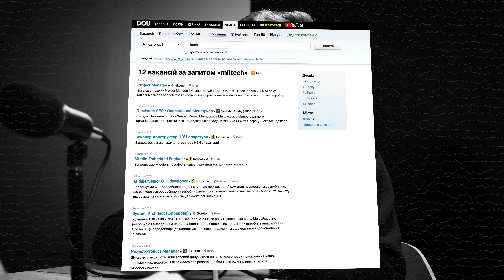Владислав Грезєв, Lobby X – Що зупиняє українців від мобілізації 🤔 Як шукають людей у військо 🔍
🙌 Ми запускаємо новий формат розмов на DOU. Спілкуватимемося про те, як українські айтівці та ІТ-бізнеси допомагають наблизити перемогу над росією.

У першому пілотному випуску ми поспілкувалися з Владом Грезєвим про те, як потрапити до війська за спеціальністю, розібралися, що найбільше відштовхує людей від мобілізації та чи планує Lobby X масштабуватися на офіційному рівні.

🐥 І оскільки назву придумати — найскладніше, ми просимо вашої допомоги. Тож слухайте подкаст, залишайте коментарі з назвою, а найкращий коментар отримає подарунок від DOU. Переможця оголосимо в наступному випуску.

⏩ Навігація

00:00 Інтро
00:59 Як за допомогою Lobby X потрапити до війська по спеціальності
04:55 Кого шукають
07:55 Скільки людей працює в команді
11:57 Як виглядає процес пошуку людей в військо
15:05 Чому люди не хочуть мобілізуватися?
22:55 Яка мотивація подаватися на вакансії у війську через Lobby X
26:01 Як масштабувати роботу Lobby X на офіційному рівні
29:25 Про майбутнє та плани